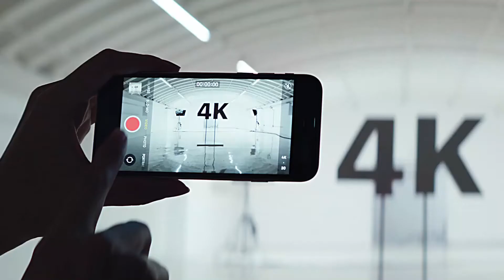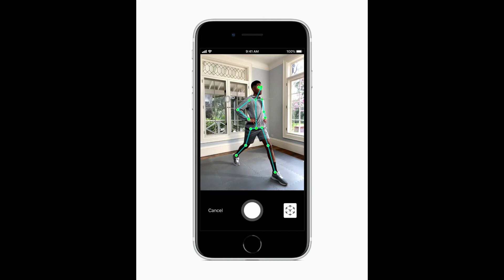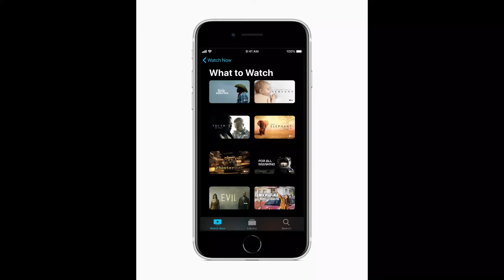IPhone SE 2020 ! Cheapest Upgraded Phone??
iPhone SE packs our most powerful chip into our most popular size at our most affordable price. It’s just what you’ve been waiting for. Black. White. Or red. In a small 4.7” design. With studio-quality portraits. Sharp 4K video. Long battery life. A13 Bionic — the fastest chip in a smartphone. And the security of Touch ID, with privacy built-in. iPhone SE.

♫Music ♫

🎥 Graphic Video 🎥

Free VJ loops - Free video backgrounds loops - Light wall arrow motion background

Cheers

Sidzai Tech :)